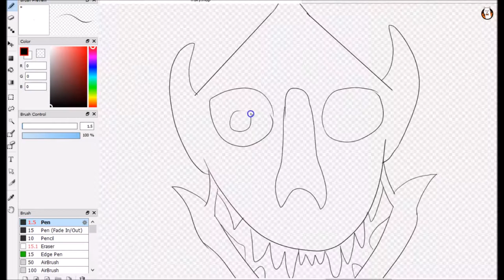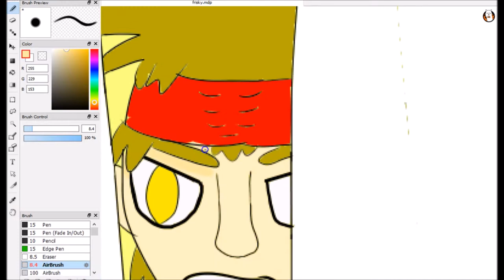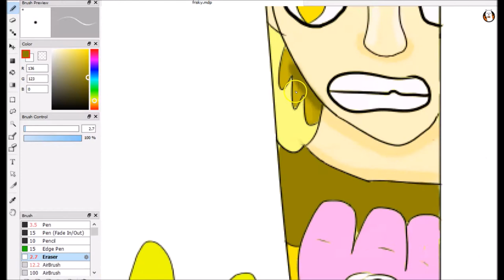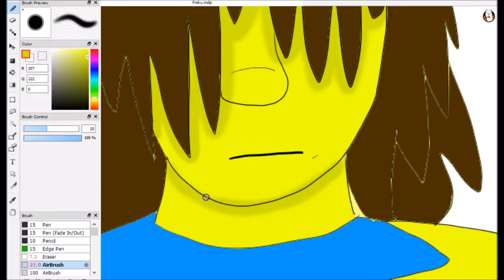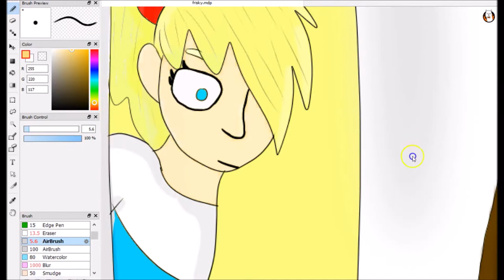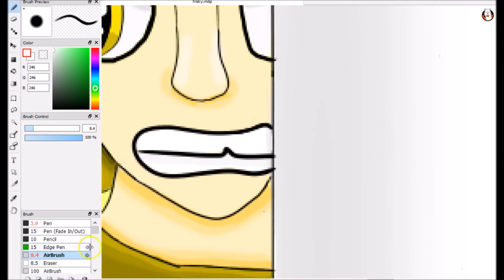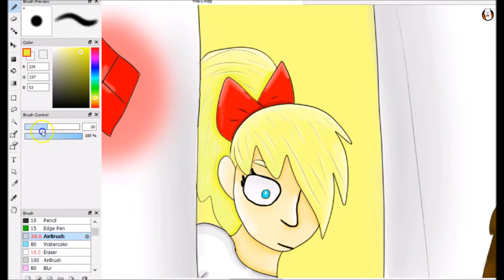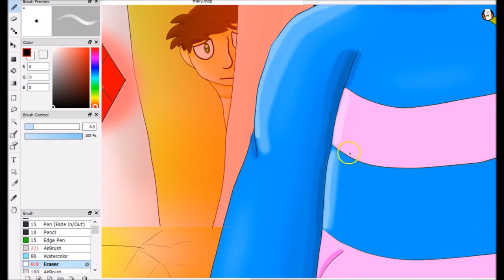Megalomaniac - GROUPTALE Speedpaint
Whoops no thumbnail... I didn't record some things here but you guys don't care right ha ha